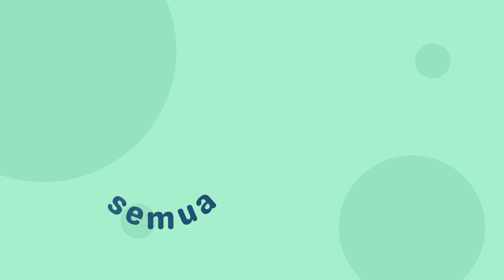TAHUKAH KAMU? (TEASER)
Program baru di Kelas Bu Nurma
Tahukah Kamu? hanya di program ini semua pertanyaanmu akan terjawab.
Tayang setiap hari kamis mulai tanggal 23 Desember 2021

Jadwal upload video:
Selasa: Tutorial
Jumat: Materi

Edit: Nurma Hidayati SM.